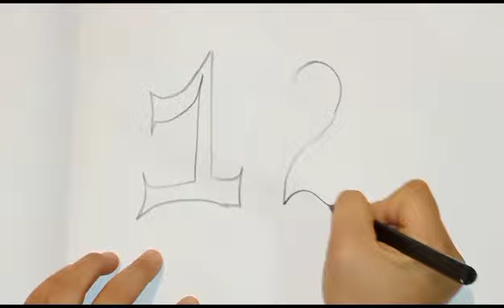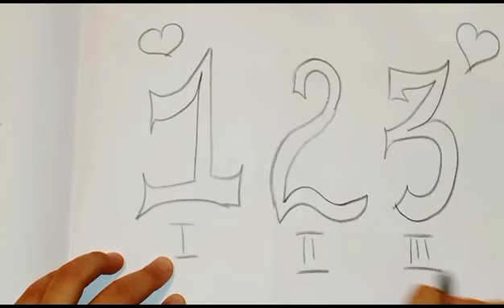How to draw number 1 2 3 |Drawing easy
Learn how to draw a picture numbers
1 2 3
Draw cute things
Colouring
How to draw
art drawing
Coloring and pointing